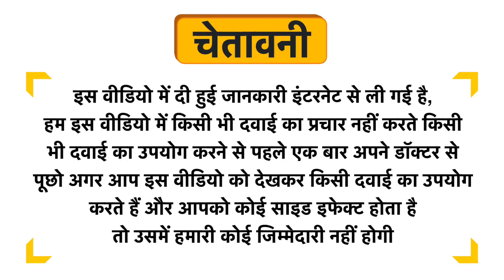Ved Tattva Punarnava Boerhaavia Diffusa Powder Uses in Hindi | Side Effects | Dose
Ved Tattva Punarnava Boerhaavia Diffusa Powder Uses in Hindi | Benefits | Side Effects | Dose